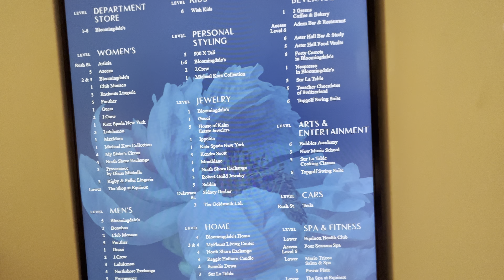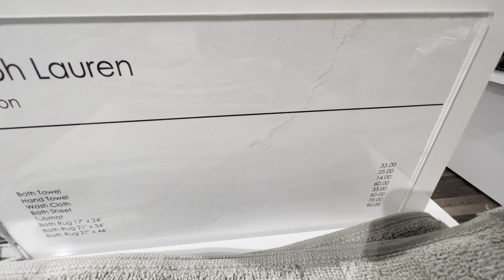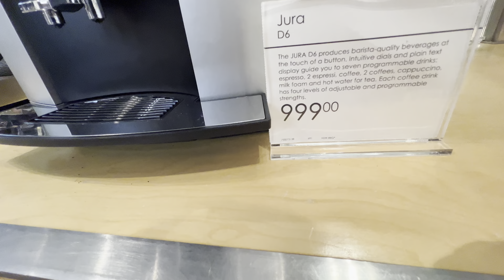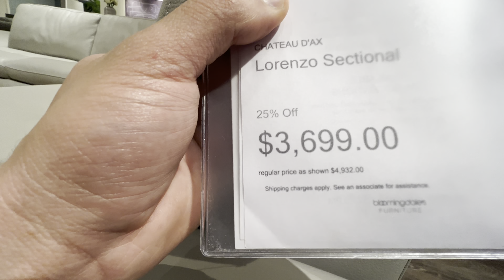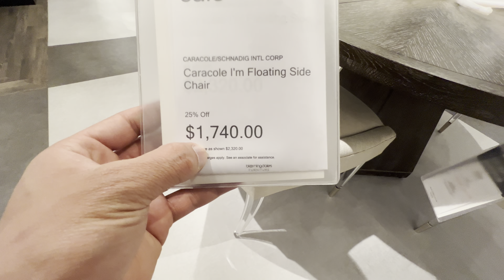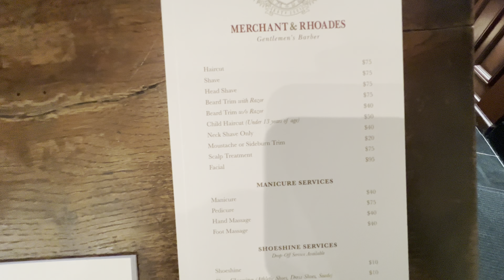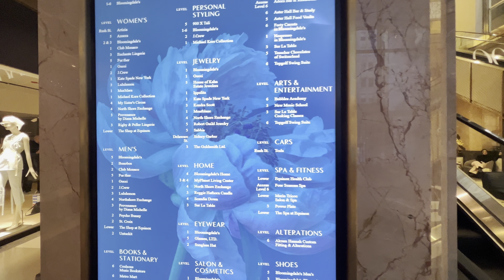مول الأغنياء داخل امريكا اسعار خيالية 😳ارقام صعبه للأغنياء 🇺🇸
اغلى واكبر مول موجود في امريكا مول الاغنياء الاسعار خيالية يكا
واخذ استفسارات اي شي اتردون تعرفون عن أمريكا يمكن التواصل معي عبر الإيميل
Yasin Ali Chicago
yasin ali USA
علي ياسين شيكاغو

ادوات التصوير
اسم الكامره : gopro 9 black
اسم جهاز التصويgalaxy 10 +

USA vlog
ياسين علي usa vlog
من داخل امريكا
ولاية الينوي شيكاغو
فلوك امريكا شيكاغو
اسعار في امريكا
عرب امريكا
عراقيين في امريكا
هجرة في أمريكا
حياة امريكا
شيكاغو
كاليفورنيا
ولاية نيويورك
فديو أمريكا
محلات في امريكا
لوس انجلوس
اسعار التليفونات في امريكا
العراق وأمريكا
أريزونا
كولورادو
فولوكات
أمريكان
Vlog arab in USA
Vlog iraq in usa
Iraqi in USA
نيو جرسي
واشنطن
حياة الأمريكي
ولايات
لاس فيغاس
العرب في خارج
الثلوج في امريكا
الثلوج في شيكاغو
الطقس في أمريكا
العراقيين في ديترويت
القنصلية العراقية في امريكا
تيك توك امريكي
تيك توك عراقي
فيديو تيك توك
فيديوهات انستقرام
كورونا في امريكا
شباب في امريكا
سناب جات امريكا
سعودي امريكي
مبتعث في امريكا
سعودي في امريكا
حياة أمريكا
ماركات أمريكية
سيارات أمريكية
أمريكا الان
ولاية تكساس
جولة في شوارع أمريكا
جولة في شيكاغو
الهجر داخل امريكا
الجنسية الأمريكية
العمل في أمريكا
الاسعار في امريكا
الإيجارات في امريكا
ساعات العمل في أمريكا
الجاليات في أمريكا
احياء شيكاغو
حياة الأمريكان
شوارع شيكاغو
Walmart
دوان تاون شيكاغو
مشيغان ولاية
جولة في أمريكا
السيارات في أمريكا
Ohio
Virginia
Iraqi in USA
arab in USA
arab Chicago
uber in USA
اوبر تاكسي
جورجيا امريكا
المكسيك في امريكا
المكسيكان في امريكا
الاسبانية في أمريكا
مقاطع الانستقرام
رمضان في امريكا
امريكا2021
العراق الكويت سوريا الاردن السعودية قطر البحرين الإمارات سلطنة_عمان اليمن فلسطين مصر لبنان ليبيا الجزائر تونس المغرب السودان الصومال موريتانيا